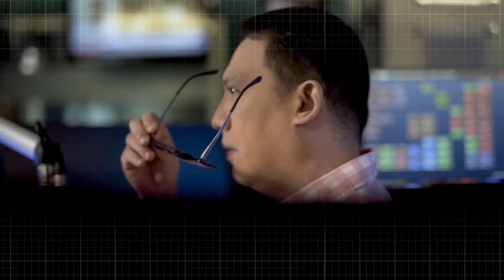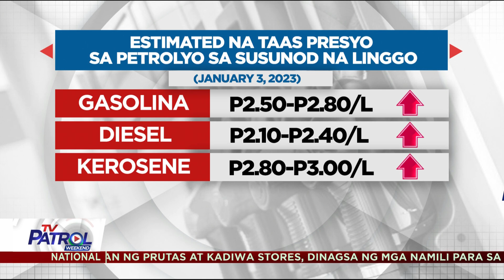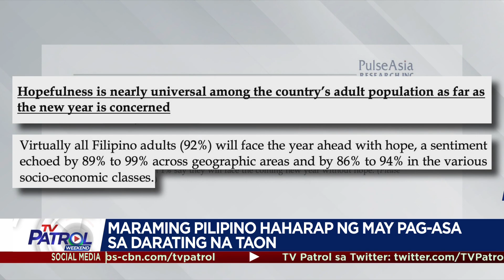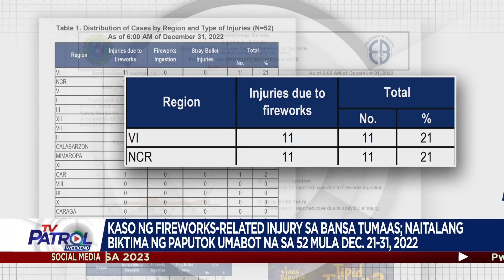TV Patrol Playback | December 31, 2022